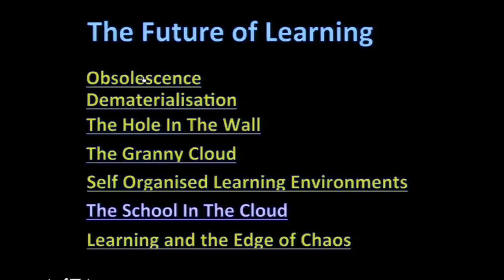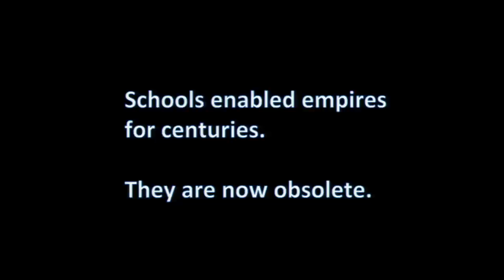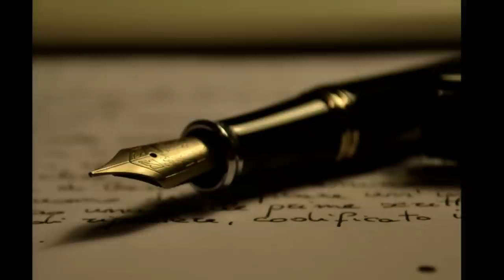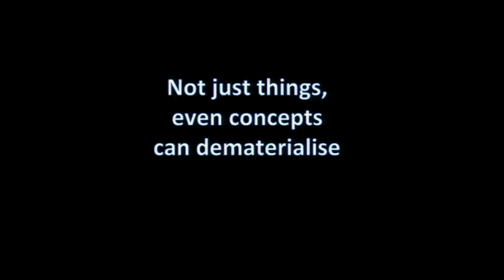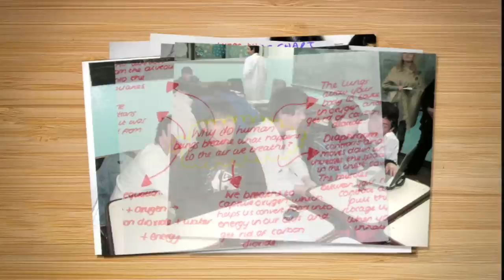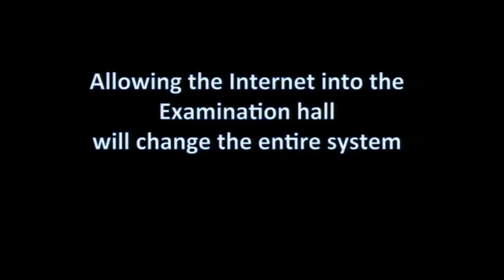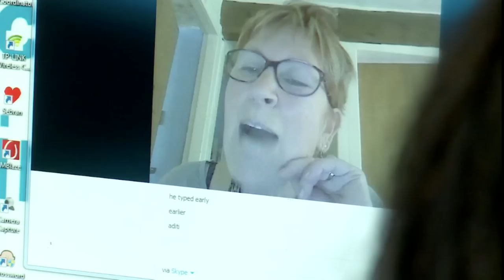Sugata Mitra: The Future of Learning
In this talk, researcher and TED Prize winner Sugata Mitra, a professor of education technology at Newcastle University in the UK, takes you through the origins of schooling as we know it, to the dematerialisation of institutions as we know them. Learn how children can self-organise their own learning, achieve educational objectives on their own, read by themselves, and most startlingly, how groups of children with access to the Internet can learn anything by themselves. Recorded Friday March 20 at the 2015 Annual CUE Conference in Palm Springs, CA. For more,